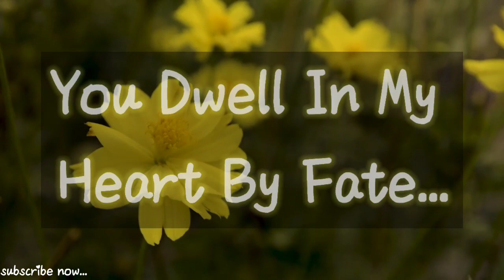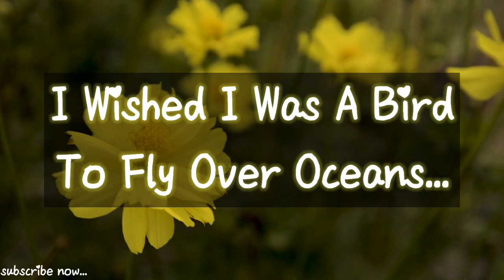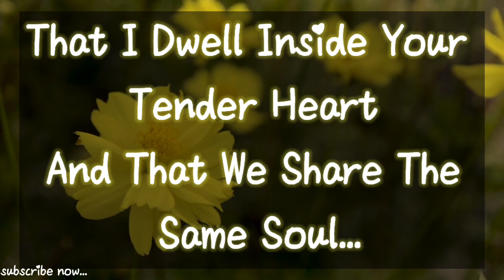I Love You And I Need You 💙 | Love Poems ❤️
Love Poems For My Love
Romantic Poems
Love Poem For Boyfriend
Love Poem For Girlfriend